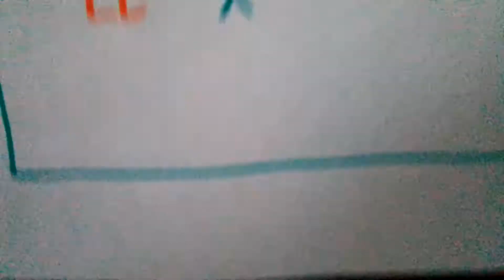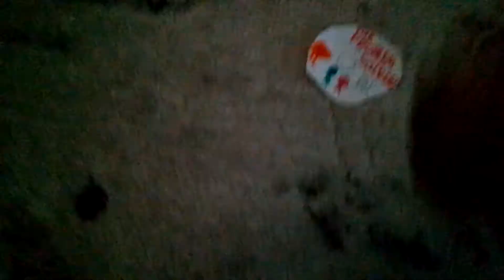The Problem Solverz DVD Destruction